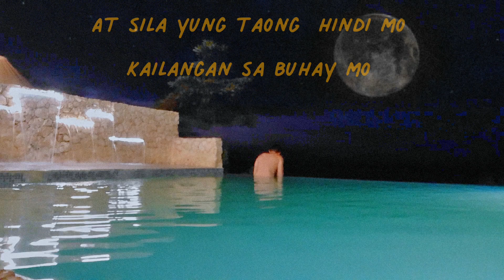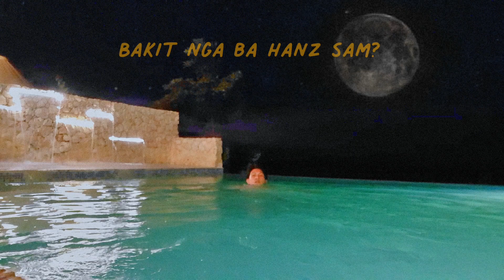Bakit nga ba Hanz Sam